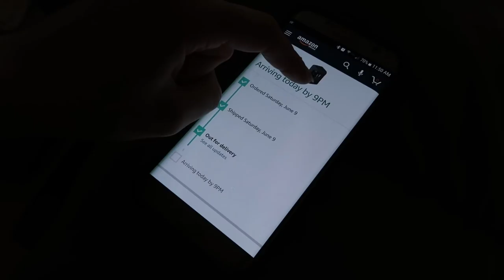Pack With Me! ✈️ Pack With Me Carry On & Luggage for 2 Months of Travel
It's almost time! Today, I'm packing my carry on and luggage for 2 months of travel to visit my deployed husband and a big UK road trip! Come pack with me carry on and luggage!

Passport Holder
International Plug Adapter
Packing Cubes

📱 Social Media Profiles (that you should totally follow) ⤵️